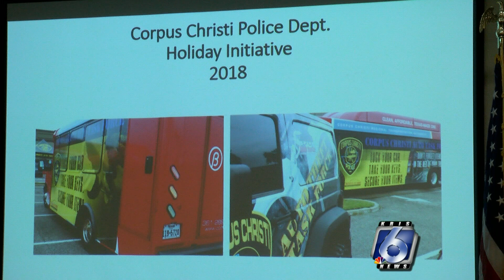Daily Headlines with Katia Uriarte 11/20/18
Your daily refresher on today's top headlines with KRIS 6 News own, Katia Uriarte.